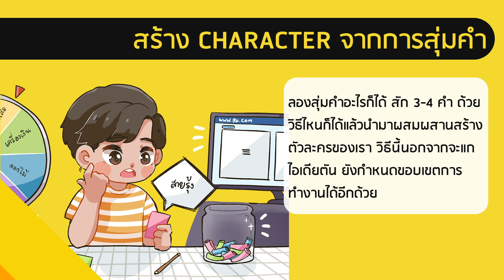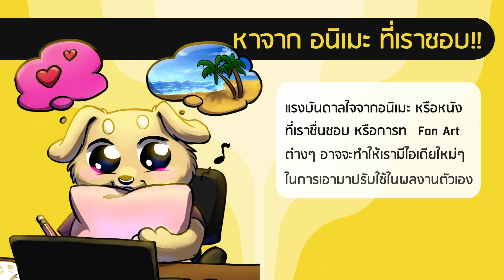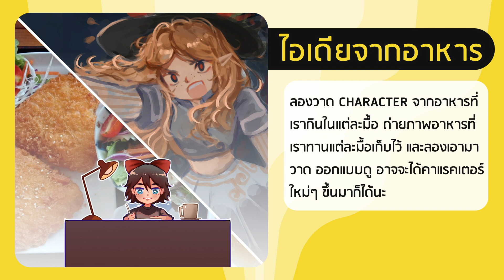20 วิธีหาแรงบันดาลใจ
แน่นอนว่าน้องๆหลายคน อยู่บ้านไม่ได้ออกไปไหนช่วงนี้ ไม่รู้จะหาแรงบันดาลใจในการวาดรูปมาจากไหนเลย...
วันนี้เรามาดูเคล็ดลับ 20 วิธีในการหาแรงบันดาลใจกันดีกว่า!! 🤩

หรือลองคอมเม้นหาเพื่อนวาดรูปใต้คลิปนี้ได้เลย เราเปิดโอกาสให้สายวาดมาพบปะเจอะเจอกัน
ช่วงนี้โควิดก็กลับมาระบาดอีกรอบแล้ว อยากให้น้องๆดูแลตัวเองกันด้วยน้า 🥰 ด้วยความห่วงใยจากอาจารย์และทีมงาน KP
น้องๆคนไหนที่อยากเห็น KP สอนวาดอะไรหรือมีคลิปอะไรอีก สามารถคอมเม้นเข้ามาด้านล่างได้เลย ทีมงานจะเข้าไปอ่านแน่นอน แล้วรับรองว่าจะมีคลิปดีๆออกมาให้น้องๆอีกเพียบเลย!! 😍😎

น้องๆคนไหนที่สนใจการสอนวาดรูปการ์ตูน
เพื่อให้ไม่พลาด Tutorial สอนวาดการ์ตูนและบทความดีๆอีกมากมาย

สนใจมาเรียนวาดการ์ตูนที่โรงเรียนกับเราสามารถติดต่อมาได้ทุกช่องทางเลยนะคะ
และอย่าลืมกดติดตามกันนะคะ ❤️ จะได้ช่วยสนับสนุนให้มีคลิปเคล็ดลับใหม่ๆในอนาคตค่ะ ^^